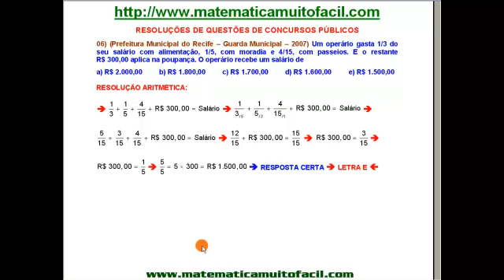Guarda Municipal do Recife Problema de Frações Questão 06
Guarda Municipal do Recife Problema de Frações Questão 06 - Videoaula Explicada pelo professor Luiz Fernando Reis do Vídeo educacional e livre para qualquer idade